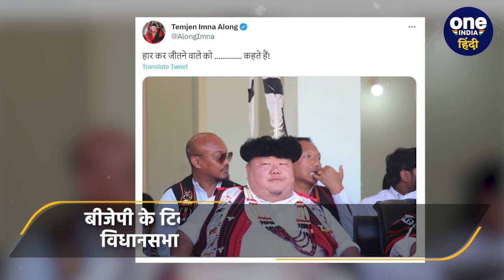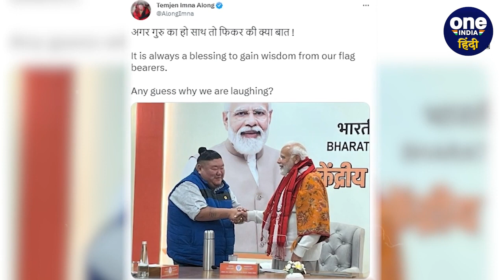Nagaland Election Result में जीती BJP, प्रदेश अध्यक्ष Temjen Imna Along भी जीते | वनइंडिया हिंदी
Nagaland Election Temjen Imna Along: नागालैंड विधानसभा चुनाव के नतीजों (Nagaland Assembly Election Result) में बीजेपी गठबंधन की शानदार जीत पर पार्टी में खुशी की लहर है. इस जीत पर पार्टी के प्रदेश अध्यक्ष तेमजेन इमना एलोंग (Temjen Imna Along) भी काफी खुश हैं. उन्होंने खुद अलोंग टाकी सीट (Alongtaki Sest) से जीत हासिल की. उन्होंने जेडीयू के प्रत्याशी को हराने में सफलता हासिल की. नागालैंड में बीजेपी ने NDPP गठबंधन के साथ सरकार बनाने के लिए बहुमत हासिल कर ली है.